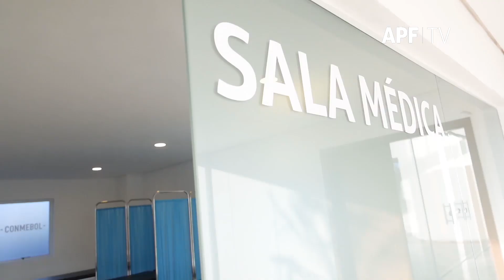𝘾𝙊𝙈𝙄𝙀𝙉𝙕𝘼 𝙇𝘼 𝘾𝙐𝙀𝙉𝙏𝘼 𝙍𝙀𝙂𝙍𝙀𝙎𝙄𝙑𝘼 🙌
📹 Todo listo para lo que será el Centro de Alto Rendimiento CARFEM, la casa del fútbol femenino en nuestro país.

✍ Obras realizadas gracias a los programas Evolución de CONMEBOL
 y Forward de FIFA.